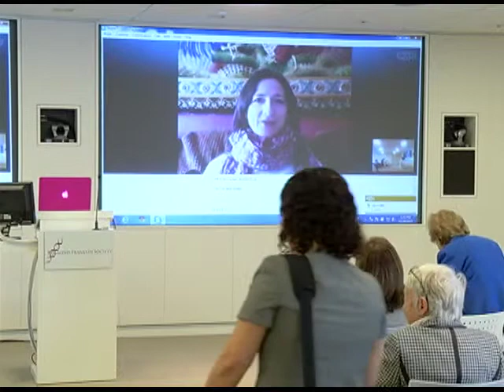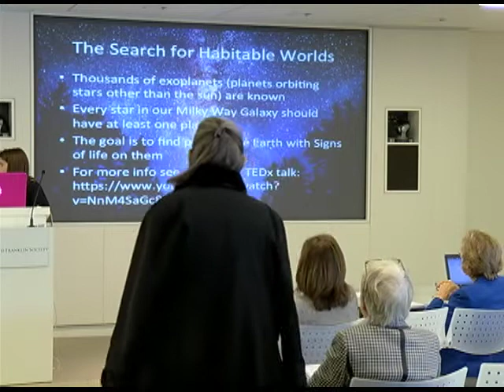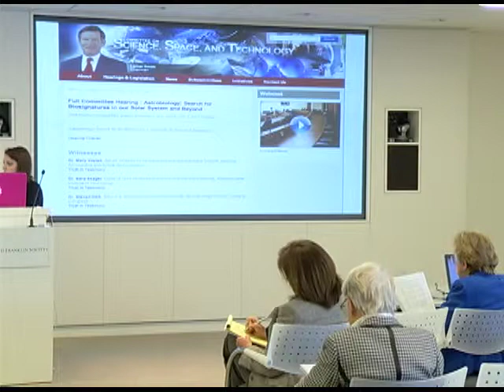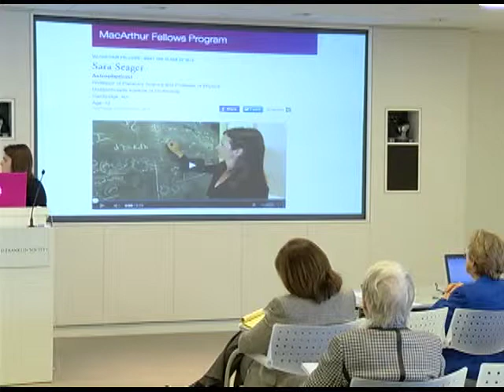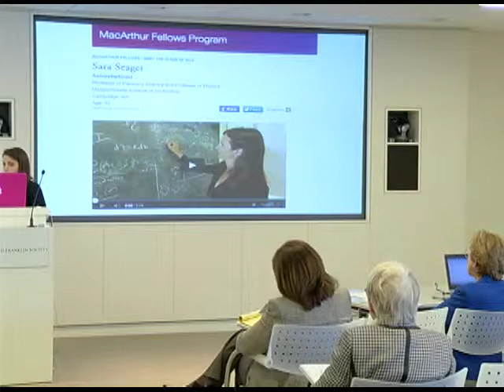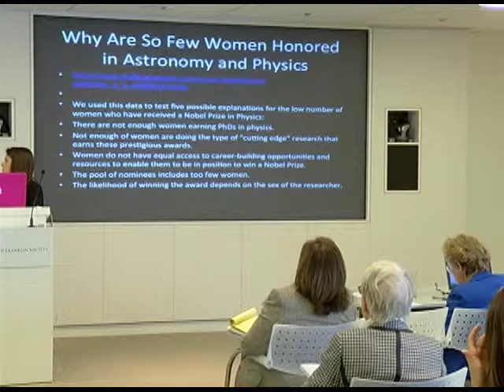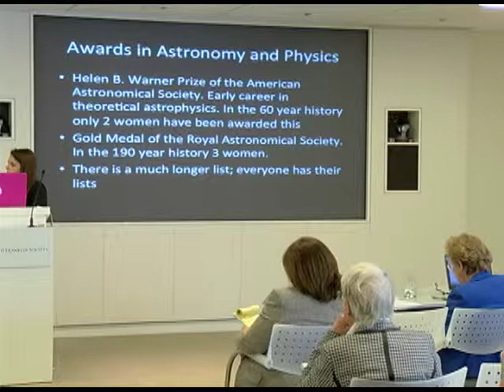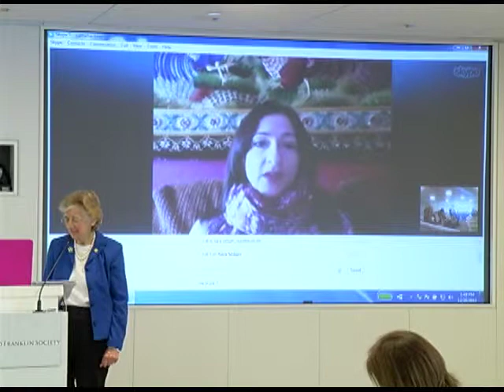Do Awards Matter, Really? (2013)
2013 RFS Board Meeting

Sara Seager, PhD, 2013 MacArthur Fellow, Massachusetts Institute of Technology